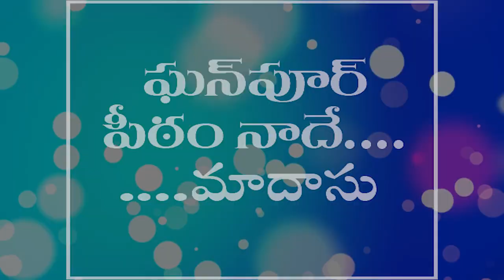ఘనపూర్ పీఠం నాదే ... మాదాసు